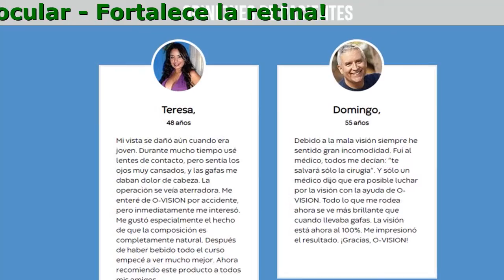O-Vision En Colombia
O-Vision - Vea El Mundo De Una Nueva Forma

- Detiene el proceso degenerativo del cristalino
- Fortalece los músculos oculares
- Fortalece la retina
- Normaliza la presión interna ocular

Composición 100% Natural

Causas De La Discapacidad Visual

- Situaciones Estresantes
- Alto Contenido De Azúcar Y Colesterol
- Cambios De Edad
- Malos Hábitos
- Exponer Los Ojos A La Luz Solar Directa
- Nutrición Incorrecta
- Leer En Las Condiciones Equivocadas
- Uso A Largo Plazo De Aparatos

Efecto De O-Vision

- Devuelve el cristalino a su forma normal
- Estimula las sinapsis nerviosas que proporcionan una visión clara
- Mejora la circulación
- Normaliza la presión intraocular
- Elimina el riesgo de enfermedades oculares
- Fortalece la retina del ojo

Ya Han Recuperado Su Visión Con O-Vision

María López, Guadalajara, 31 Años
Mi visión iba disminuyendo durante años. No prestaba atención a esto, pero en algún momento cayó tanto que mi ojo derecho casi dejó de ver. Ya sabes, soy pianista, hago música desde la infancia, por supuesto, sé tocar sin mirar, pero es mucho más fácil tocar con las notas. ¿Qué pasa si no veo esas notas? Gafas y lentes no me ayudaban: después de llevarlas tenía una terrible migraña. Desesperada, consulté a un médico, me dijo que no había nada mejor que O-VISION. No esperaba el milagro de la curación, pero aún así decidí pedir O-Vision. Imagínate, después del primer curso ¡empecé a ver mucho mejor! ¡En la próxima cita con el médico resultó que mi visión ha mejorado significativamente! ¡Mi médico sonrió y dijo que la visión va a mejorar aún más! ¡Dios mío, me alegro tanto! ¡Voy a pedir O-Vision más!

Susana Cruces, Iquique, 51 Años
De O-Vision me enteré en la clínica, allí lo discutían activamente, así que decidí pedirlo para probar, ¿por qué no? Quizá debido a la edad, ya la pesadez en los ojos, me molestaba un poco. A menudo tenía que llevar las gafas, porque, por ejemplo, no veía el número de autobús. El oftalmólogo me hacía unas previsiones decepcionantes para vi futura visión: me comenzaron los problemas de retina. Se dice que O-Vision se toma para tratar cualquier problema ocular. Bueno, ¡es maravilloso! Ahora veo todo mucho mejor, incluso los pequeños detalles a distancia. ¡Así que, lo recomiendo con seguridad!